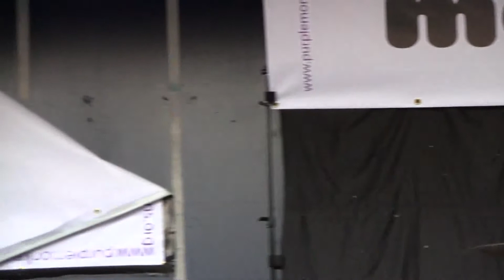Just Floyd - Have A Cigar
The world renown Pink Floyd tribute act having a well deserved cigar. Filmed in a Maidstone car park on the 31st July 2010.

Dan Brown          - Lead Vocals, Guitar
Julian Ray           - Guitar
Simon Harrison - Drums
Andrew Hedges - Keyboards
Phil Dawkins      - Bass